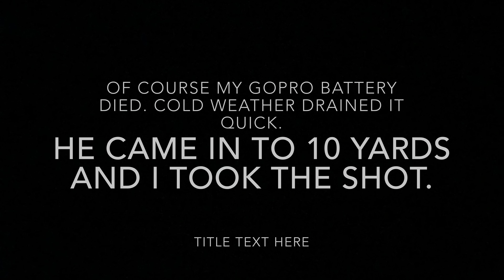Big buck down with Muzzy Trocar HB in the snow!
What an amazing hunt this was! One I’ll never forget.